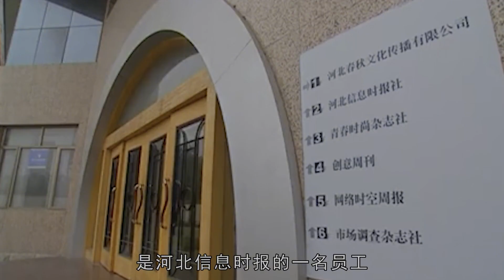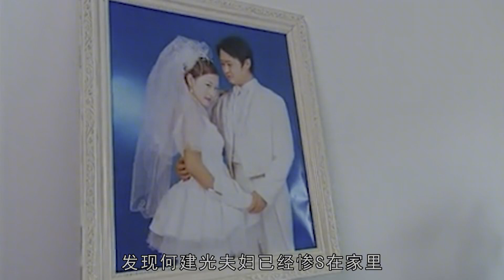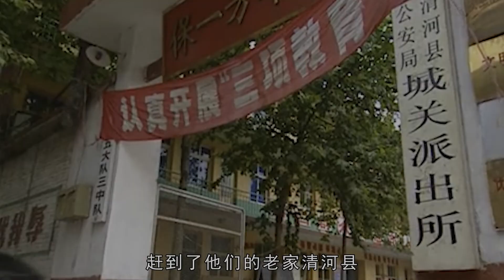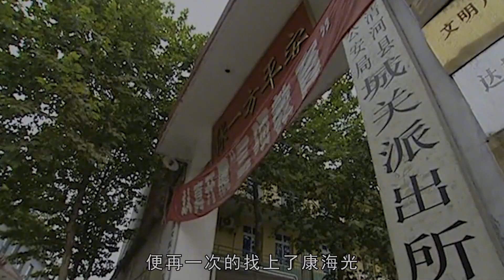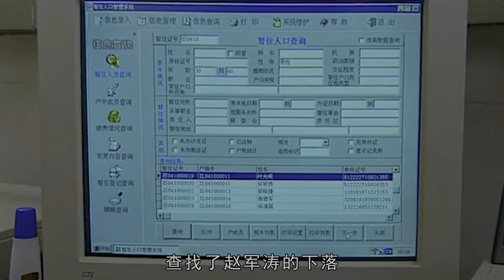一部毫不避讳的电影，人性和道德被践踏的淋漓尽致，全程捂眼看完